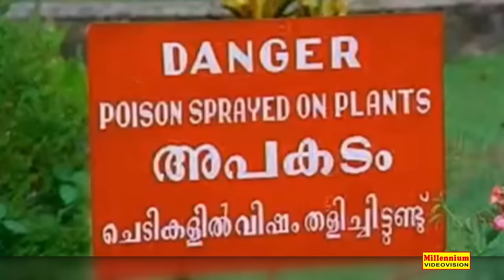Chinnukkutty Urangeele | Movie Oru Nokku Kaanan | Unni Menon | K.S.Chithra | Mammootty | Ambika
Watch | Chinnukkutty Urangeele  |  Movie Oru Nokku Kaanan | Unni Menon | K.S.Chithra | Mammootty | Ambika |

Song  :    Chinnukkutty Urangeele
Movie    : Oru Nokku Kaanan
Lyrics - Chunakkara Ramankutty
Singers - Unni Menon,K S Chithra
Staring : Mammootty | Ambika |